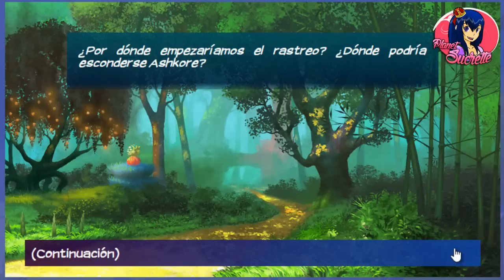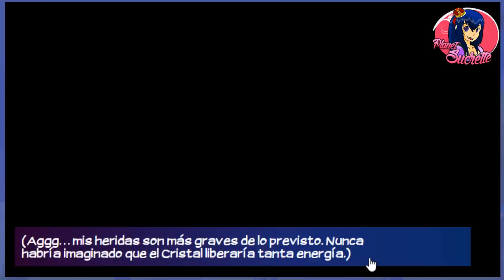Ruta Ezarel 🍯 Eldarya episodio 25 3/4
Ruta Ezarel

♥♥♥♥♥♥♥♥♥♥ Si deseas hablar conmigo no dudes en contactarme a través de Facebook

 (ɔ◔‿◔)ɔ ♥     ≧◉◡◉≦                   (⊙.⊙(☉̃ₒ☉)⊙.⊙)